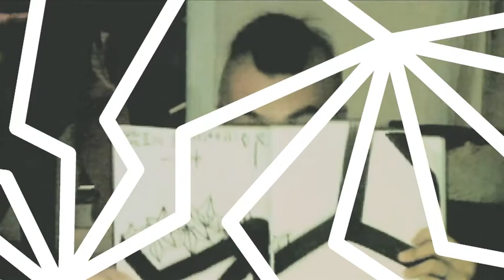BAKIBAKI EURO STAR Making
MAGGOT BRAIN PRODUCTIONS